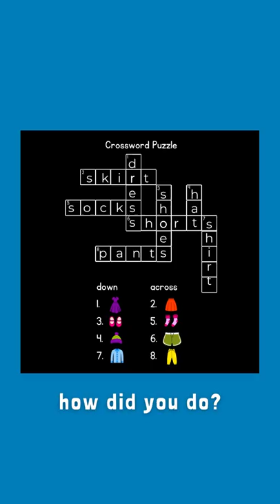English Vocabulary Game: Crossword Puzzle Clothes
In this video, you will get to complete a crossword puzzle.  All of the words are items of clothing.  And you've got 30 seconds to complete the puzzle.  Good luck!

FYI, I send a newsletter to my VIP students every week with links to free English resources they can use to practice and improve their English skills.